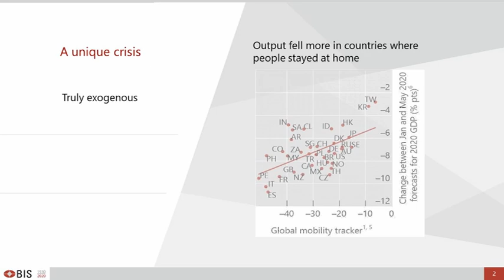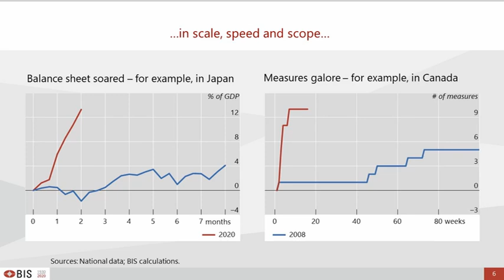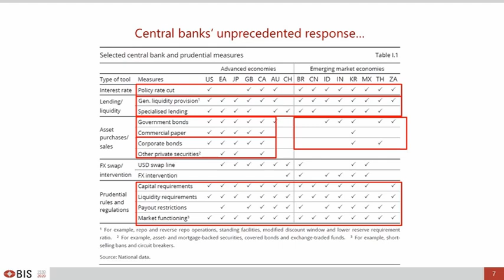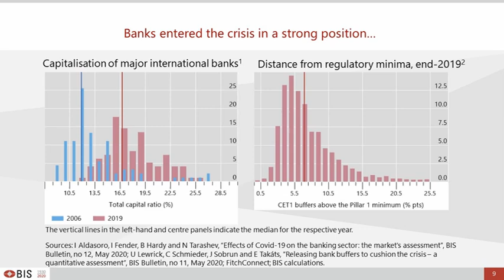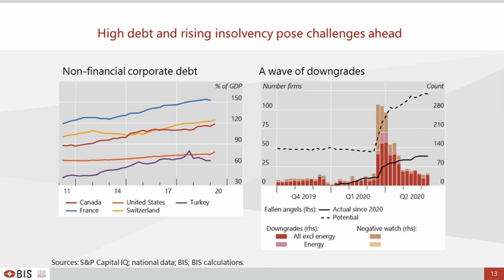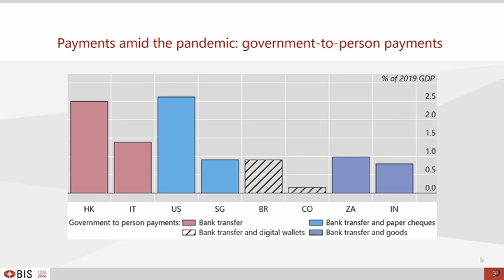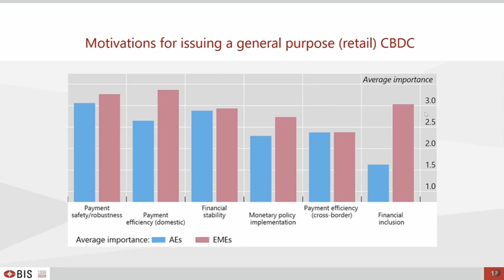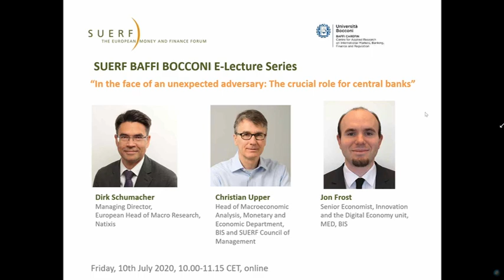SUERF Webinar BIS Annual Economic Report 20200710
In this SUERF-BAFFI Bocconi e-lecture Christian Upper and Jon Frost, Bank for International Settlements, presented and discussed with participants key findings from the June 2020 BIS Annual Economic Report on central banks' crucial role in cushioning and countering the economic and financial fallout from the COVID-19 crisis. Dirk Schumacher, Natixis, led through the webinar and moderated the extended and highly interactive Q&A session.